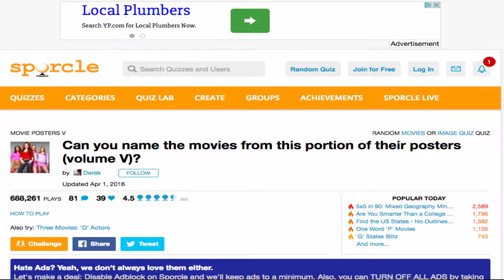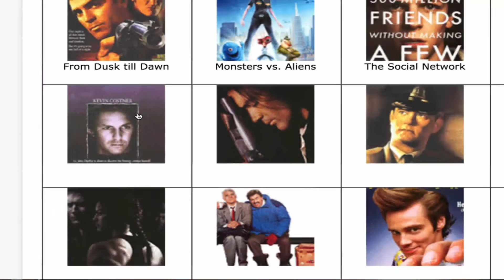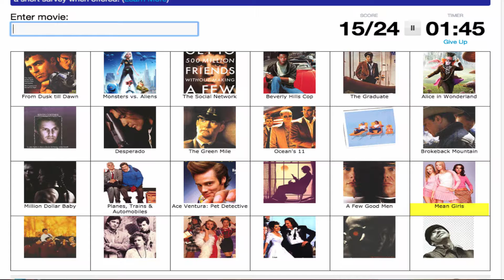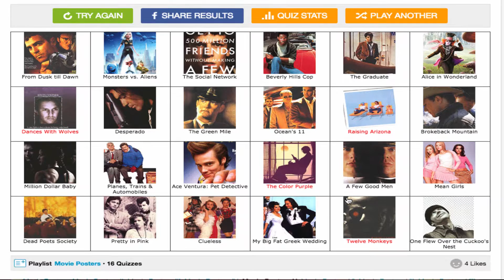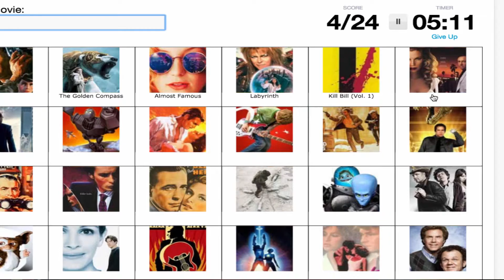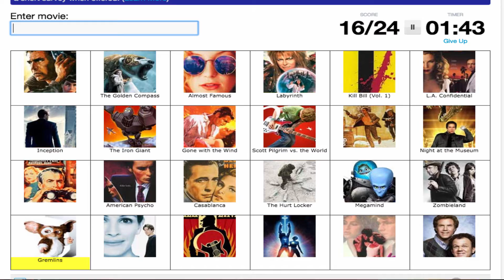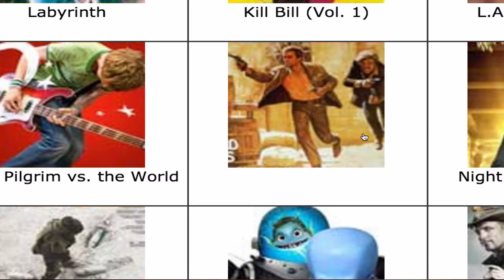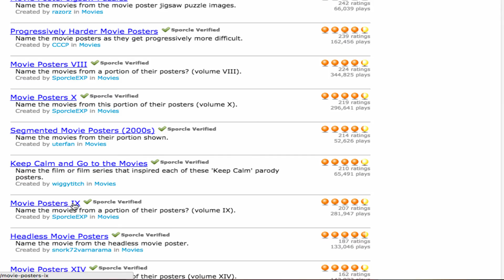Movie Poster Quizzes Part 3 with Ace and Vsinghb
Hey Everyone! Welcome to Movie Poster Quizzes with Ace and Vsinghb. Every episode Ace And Vsing will do these sporcle quizzes of movie poster and try and get them all, if you know one they couldnt get be sure to leave in down in the comment section!